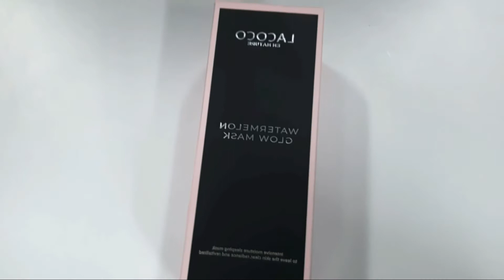Oh hasil nya begini pakaian 1 minggu Lacoco en nature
Watermelon Glow Mask merupakan  sleeping mask atau masker yang digunakan semalaman saat tidur yang berfungsi untuk melembapkan dan melindungi wajah selama tidur,  dan membuat wajah bercahaya dan lebih cerah di pagi hari. Perawatan paling tepat untuk mendapat hasil terbaik dalam semalam. Watermelon Glow Mask memiliki kandungan utama semangka dan pisang. Semangka memiliki kadar air yang sangat tinggi dan berfungsi untuk memberi kelembapan yang maksimal pada wajah. Semangka juga kaya akan vitamin yang memberi manfaat antioksidan untuk melindungi kulit wajah dari efek penuaan seperti garis halus dan keriput.

Netto : 75ml
Cara Pemakaian : Gunakan masker setelah rangkaian perawatan lainnya. Ratakan pada wajah dan leher, dan biarkan semalaman. Bilas dengan air bersih di pagi hari. Gunakan 2-3 kali seminggu.